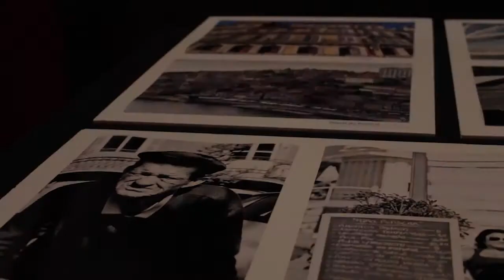Baile dos Vampiros (Fantasporto 2012)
Festa de encerramento da 32ª edição do Fantasporto - Festival Internacional de Cinema do Porto -, no Hard Club, a 3 de março de 2012.

Imagem, edição e locução: Sara Santos Silva